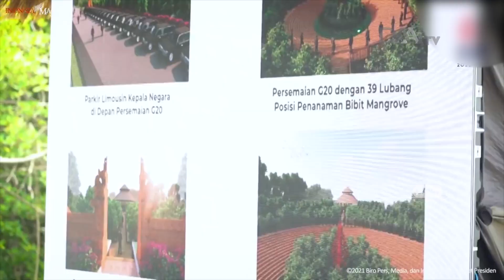Groundbreaking Kawasan Industri Hijau Indonesia